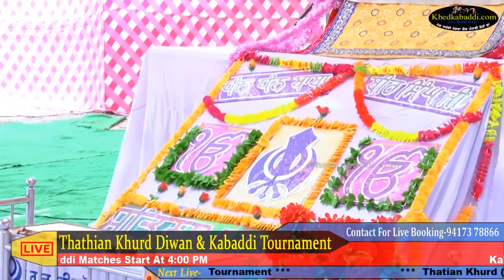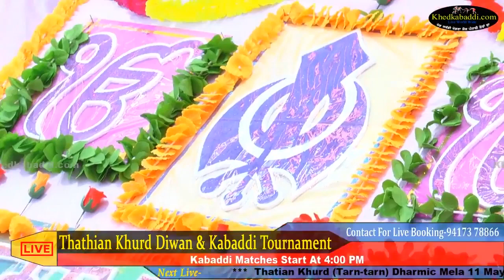Naam japn wale da partap Katha, Giani Jiva Singh Baba Bir Singh Naurangabad wale Thathina Khurd